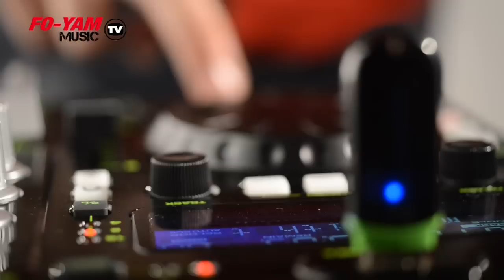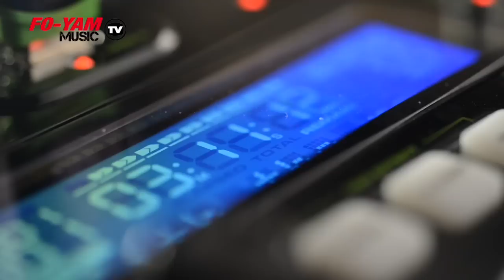DJ-TECH U2 Station MKII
ALL-IN-ONE DJ SOLUTION FOR USB HARD DRIVE